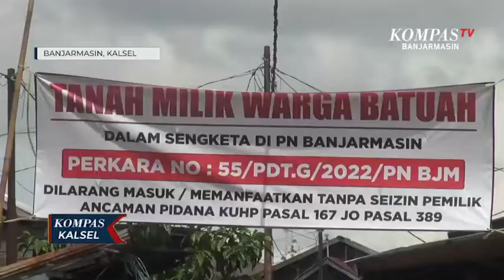Jelang Eksekusi Lahan, Warga Pasar Batuah Minta Tunda Pembongkaran